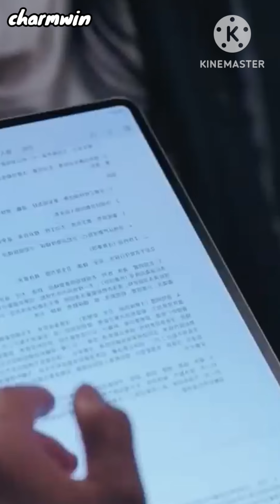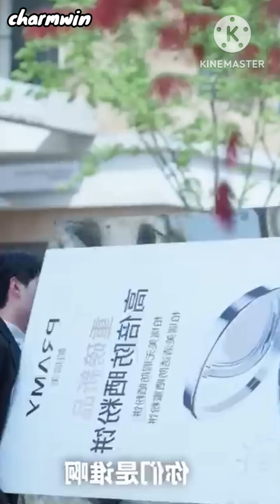Devil 😈 girl ceo got power of Mermaid Prince by accidental kiss but..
copyright description under section 107 of the copyright act 1976 for purpose such as comment news reporting teaching scholarship statute that might otherwise be infringing non-profit educational or personal use tips the balance of fair use.

PSJ Explain Hindi
romantic movie in Hindi
BTS
Korean drama
Korean movie
Kdrama
Chinesedrama
moviesexplainedinhindi
Movie Insight Hindi
Movie story
Movie explanation
Bangla movie explanation Hindi
movie summary
Hollywood explanation
English movie explained
Hollywood movie explains in Hindi
duty after school in Hindi